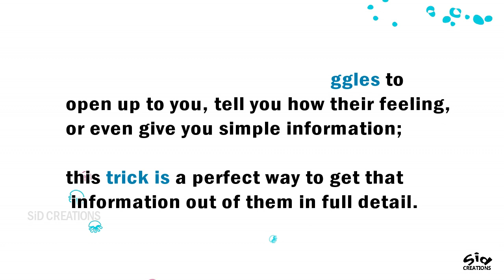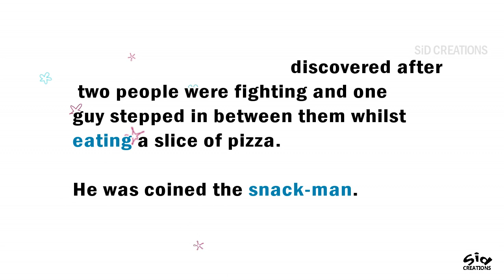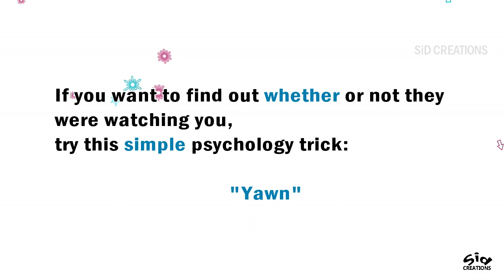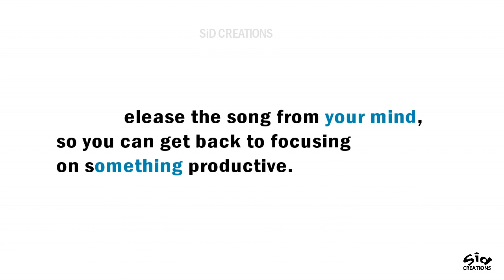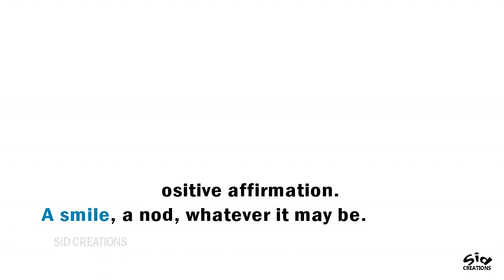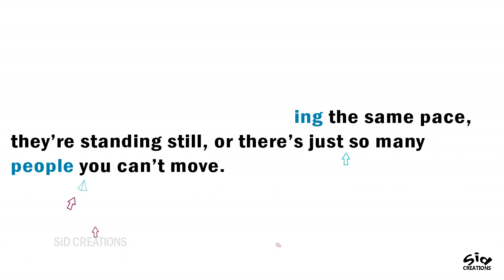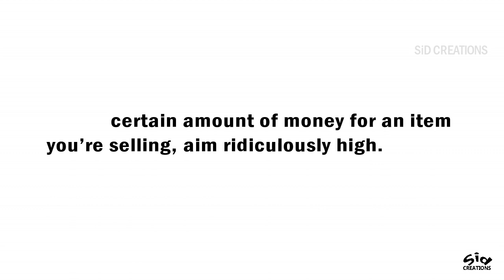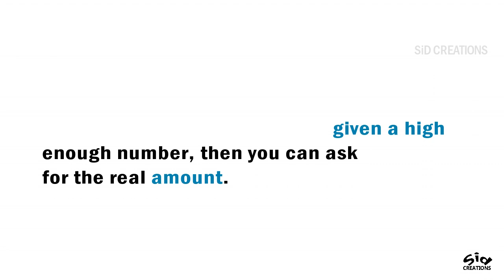10 Simple Psychological Tricks work on anyone | Try now | Sid Creations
These tips use basic psychology and will give you the edge in any social situation from mingling at a cocktail party to a job interview to office politics to dating.